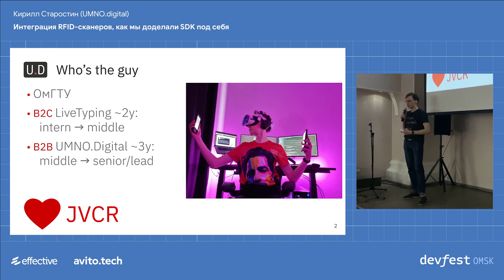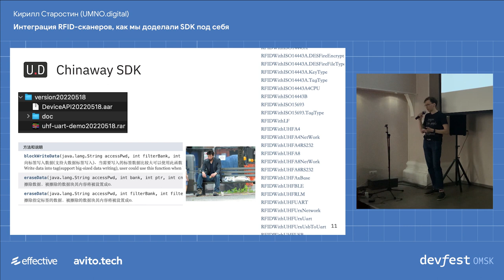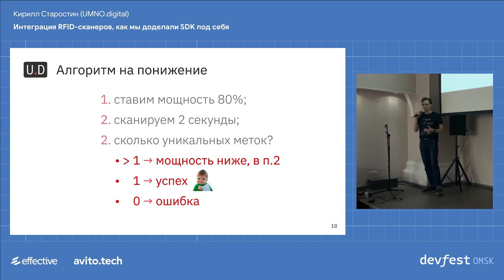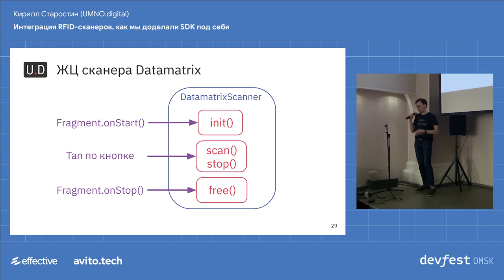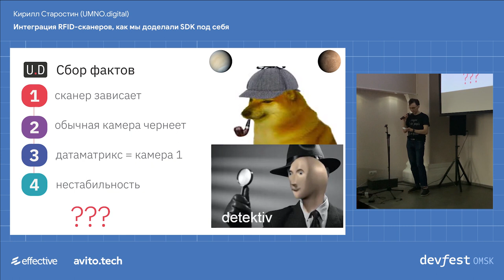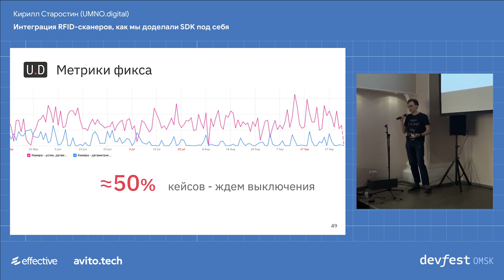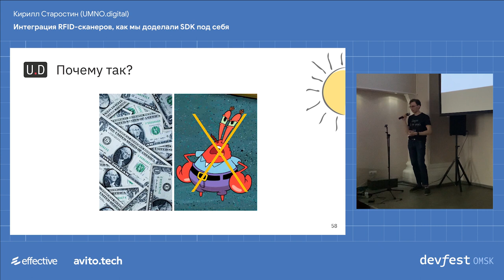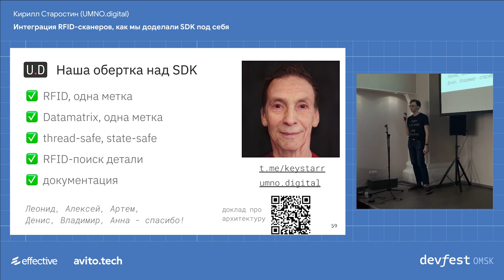Интеграция RFID-сканеров, как мы доделали SDK под себя / Кирилл Старостин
Хочу рассказать о том, как мы в Umno.Digital накопили экспертизу в области интеграции мобильных RFID-сканеров. Формат - познавательно-комедийный. Как RFID вообще работает, как интеграция выглядит на котлине с корутинами, какие мы шишки собрали из-за кривого SDK без нормальной документации, как хорошо все работает сейчас.